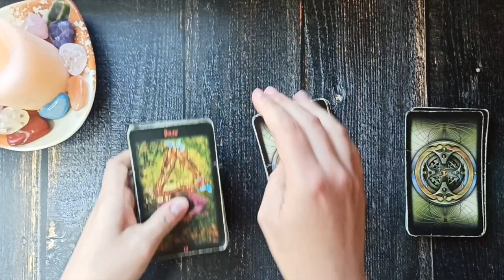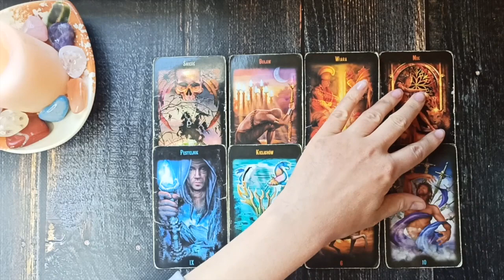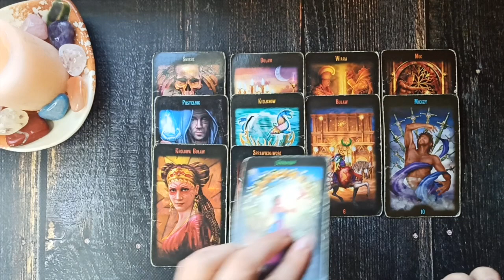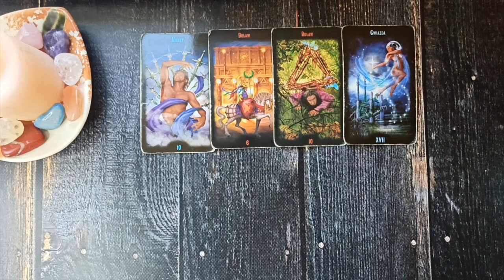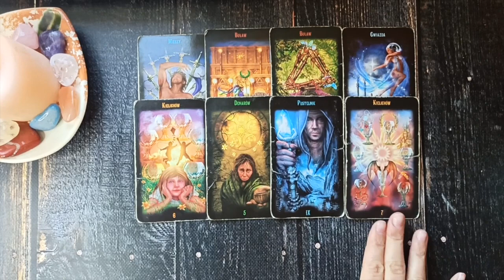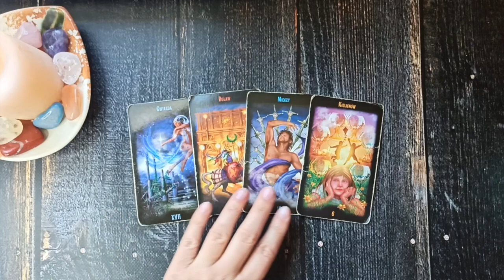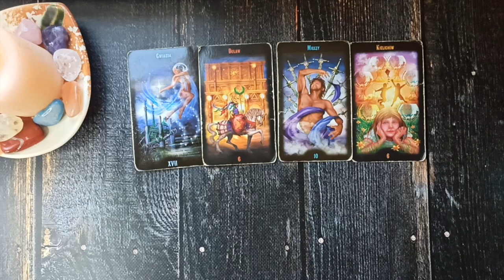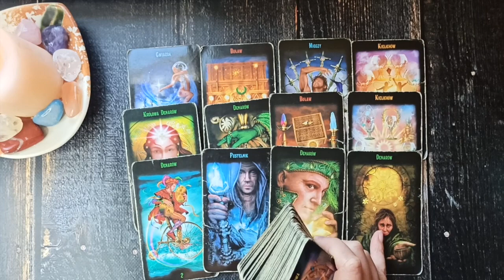Baran, Byk, Bliźnięta - Horoskop na Kwiecień 2022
Baran: 0:17
Byk: 7:34
Bliźnięta 15:12

Do usłyszenia :)

Magda